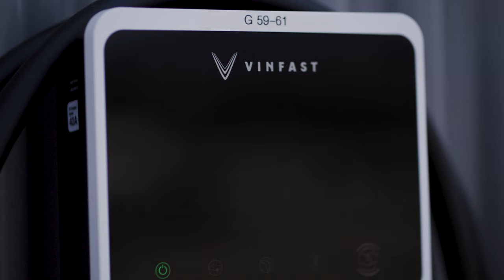VF 8 Vessel Arrives in Nanaimo | VinFast Canada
Join us in celebrating as the wait is finally over. The highly anticipated VinFast VF 8 eSUV models have officially arrived in British Columbia! Get ready to embark on an electrifying journey into the future of mobility, where style and luxury intertwine seamlessly.
Visit your nearest VinFast showroom and be among the first to experience the VF 8 in person.

VinFast: paving the way for a more sustainable future:
We believe a sustainable future is only possible when everyone can enjoy
access to smart, safe, and environmentally friendly EVs. Through global
partnerships with trusted suppliers and organizations, and unprecedented
investment in R&D, VinFast is ready to lead the EV revolution.

We have brought together stunning design, advanced technology, and
cutting-edge manufacturing to create Vietnam’s first global automotive
manufacturer. VinGroup has been changing the way people live in Vietnam
for thirty years, and now VinFast brings that mission to the world stage. Our
mission is simple: to create a sustainable future for everyone.

on our social channels to get the latest from VinFast!